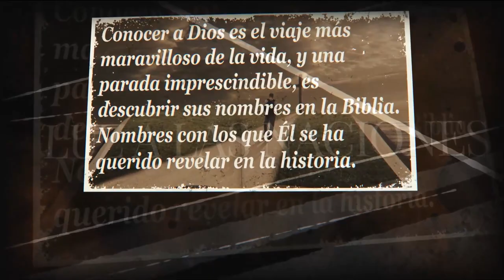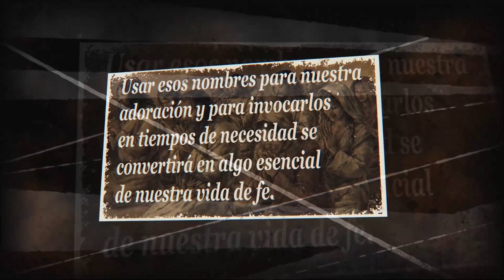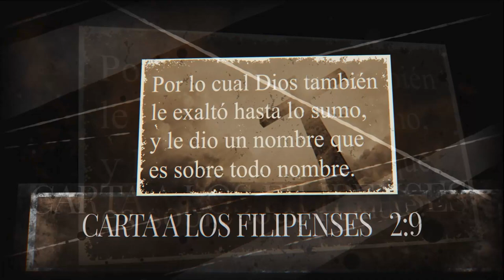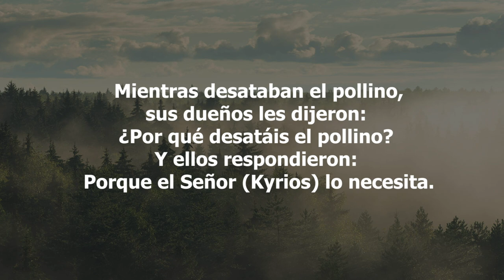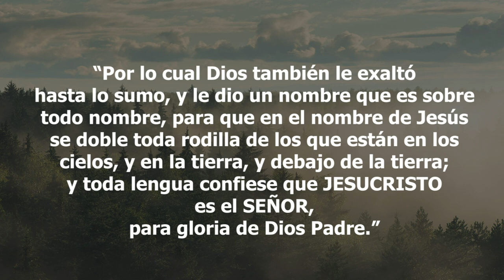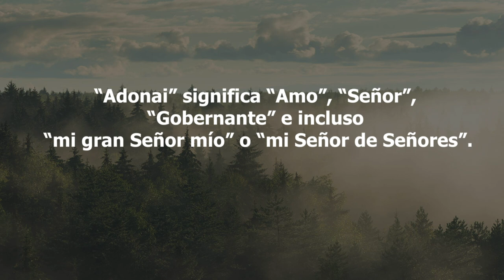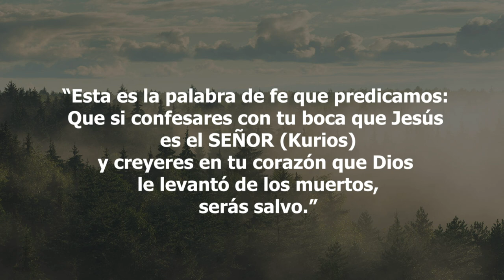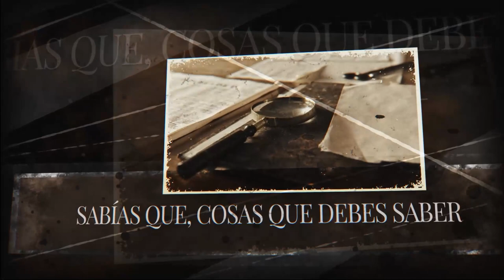35-Los Nombres de Dios - Kyrios